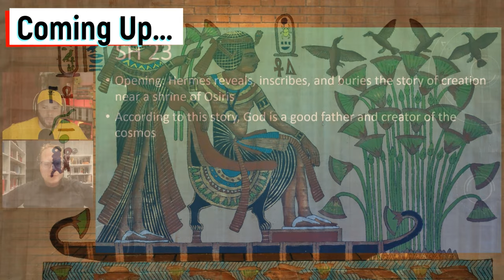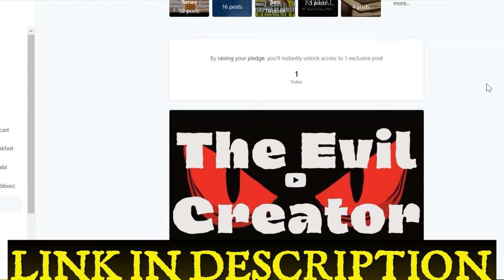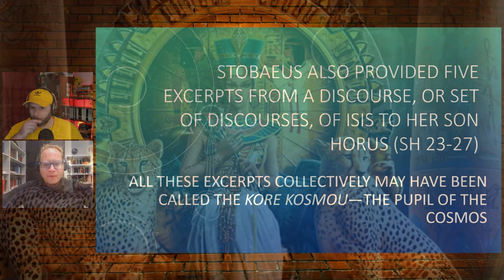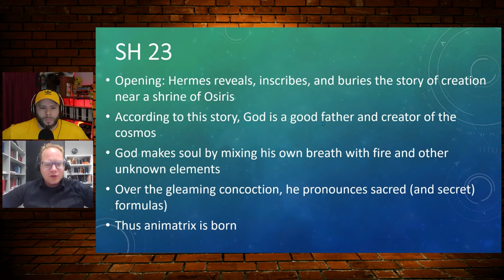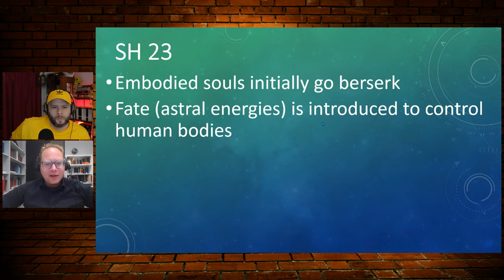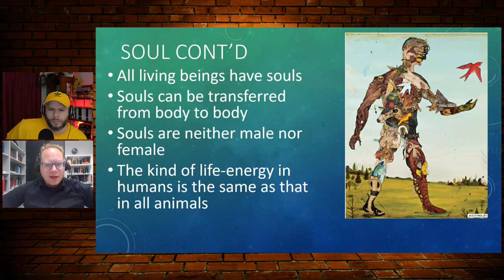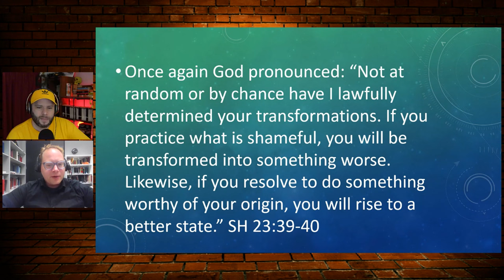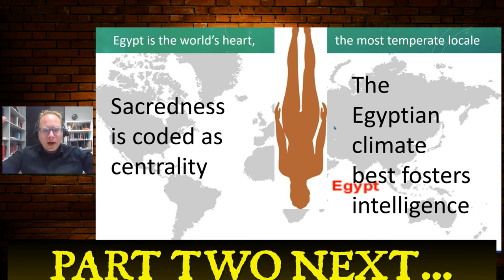Hermetic Mysteries of Kore Kosmou | John Stobaeus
It is one of the Hermetic texts and follows the common pattern of a dialog between teacher and student.

In the Hermetica, most often the teacher is Hermes Trismegistos and the student Asclepios, Ammon, or “Tat,” the son of Hermes. In the Kore Kosmou, Isis is the teacher and Her son, Horus, is the student.

Certainly, there were many more Hermetica than what has come down to us. It also seems likely that there were once more Isis-as-teacher texts than just the Kore Kosmou and the few fragments we have. This, of course, would make a great deal of sense: Isis and Thoth-Hermes—Egypt’s two great and wise Magician Deities—serving as the main Hermetic teachers. It is interesting to note that, as time goes on, more and more scholars are recognizing the genuinely Egyptian elements that are such an important part of the Hermetica. More on that later.

But in case you’re not familiar with Hermeticism and the Hermetica, here’s a brief introduction and then we’ll delve into Andrea’s question about the Kore Kosmou and discuss what the text contains.

Hermeticism & the Hermetic Texts
Hermes Trismegistos as a human sage, from the Siena Cathedral
Hermeticism began as a late Pagan branch of esotericism and was one of the many products of the meeting of the ancient Hellenic and Egyptian cultures in the centuries surrounding the beginning of the Common Era. The primordial and venerable religion of Egypt, its ancient wisdom, and its eternal magic combined with the dominant Greek culture, religion, and philosophy to produce a powerful mix that continues to influence esotericism to the present day.

Hermeticism’s most fertile home was the great syncretic Egyptian capital city of Alexandria—a city that had honored Isis from its inception and which left an indelible stamp upon the Hermetic tradition. As religious wisdom and philosophy flowed into Alexandria from many cultures, it likewise flowed into Hermeticism. In addition to Egyptian and Greek Paganism, Judaism, Christianity, Gnosticism, and Iranian Zoroastrian all added to the Hermetic amalgamation.

Thoth; Trismegistos’ Egyptian original
The Hermetic texts address a wide range of topics, including cosmic principles, the nature and orders of Being and beings, the human desire to know the Divine, astrology, alchemy, magic, and medicine, among others.

Scholars generally place the individual texts of the Hermetica in one of two camps: the philosophical and religious Hermetica, or the technical—that is, magical or theurgic—Hermetica. The main philosophical Hermetic texts that have come down to us are contained in the Corpus Hermeticum, a collection of approximately 17 treatises written in Latin and Greek. The exact date for the composition of the texts is unknown, but they are usually thought to be dated to the second or third centuries CE. Technical Hermetica range more broadly, and are tentatively dated to a period spanning the first century CE to the fourth. It is quite possible, however, that at least some of the texts were based on significantly earlier models.